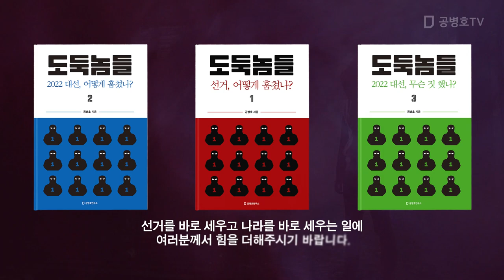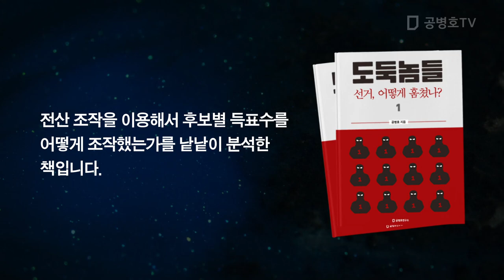포기하지 않는 사람들 / 창원간첩단 사건, 전모[공병호TV]